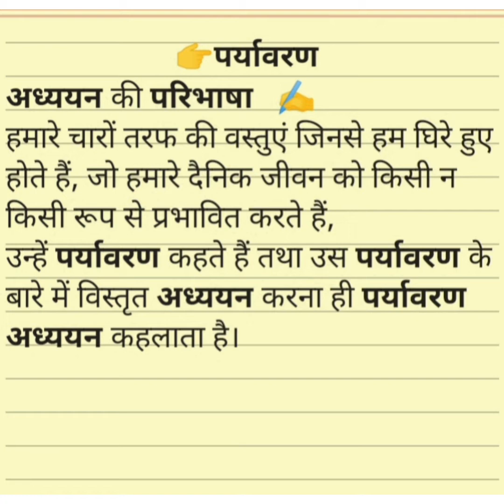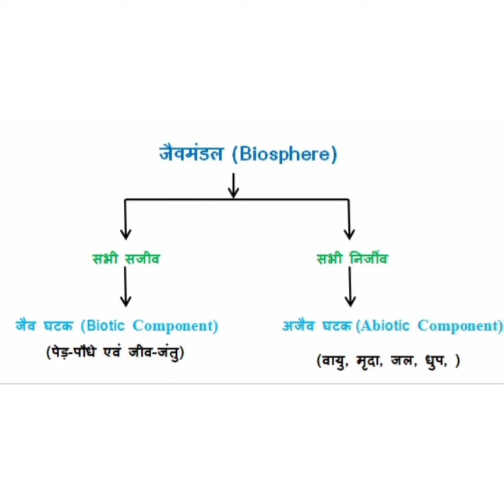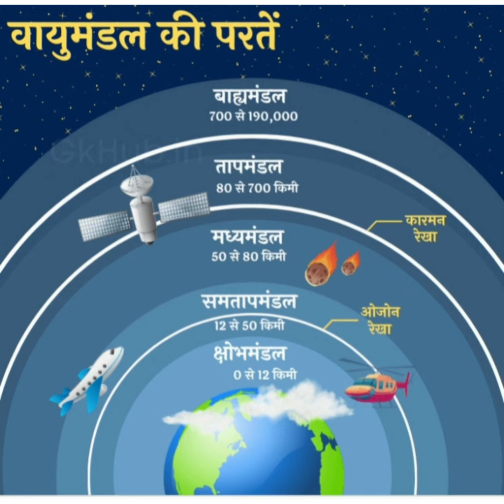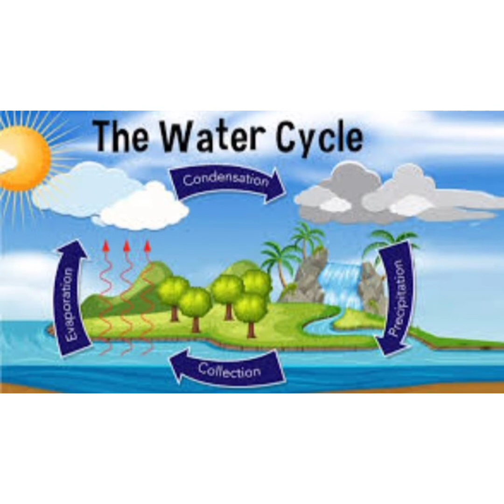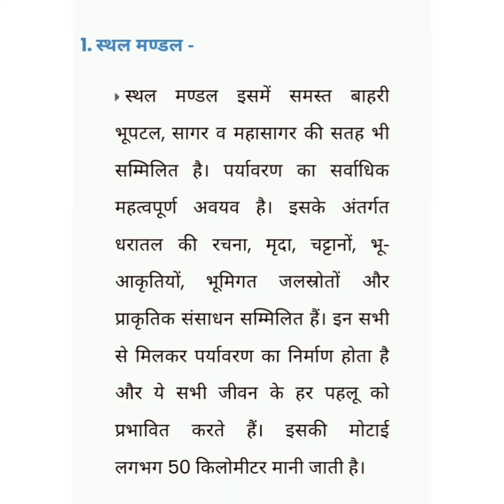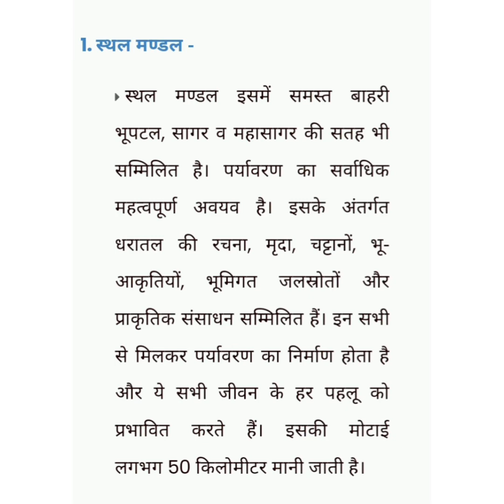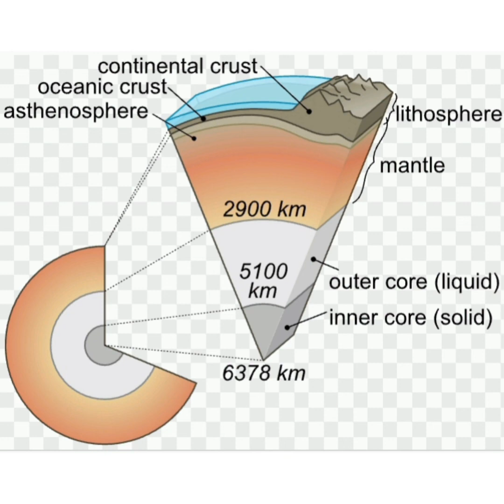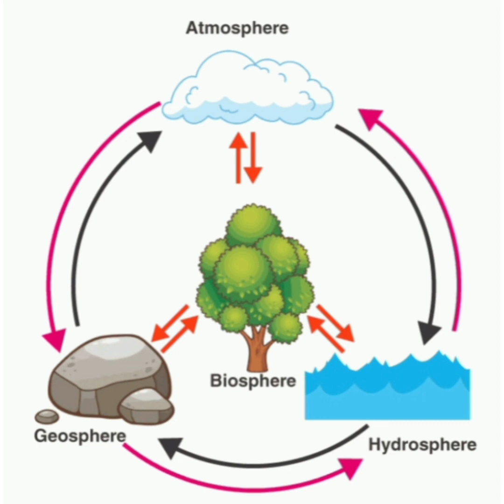पर्यावरण अध्ययन का परिचय | एकदम आसान भाषा में !(Environmental Science 1&2nd semester | DU, IGNOU,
पर्यावरण अध्ययन का परिचय | एकदम आसान भाषा में !(Environmental Science 1&2nd semester
 | DU, IGNOU,
environment science chapter semester 1, 2
environment science chapter semester 1, 2 Hindi explained
important chapter environmental science semester 1, 2
important chapter environmental science semester 1, 2 question answer

In this topic we will learn about these topics
1) पर्यावरण अध्ययन का परिचय
2)जलमंडल
3)वायु मंडल
4)स्थल मंडल
5)जैव मंडल